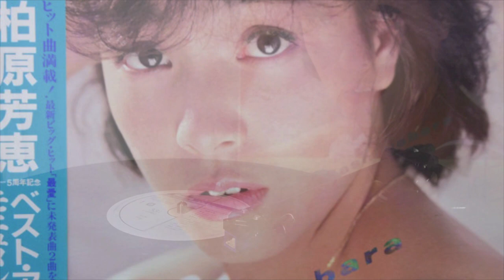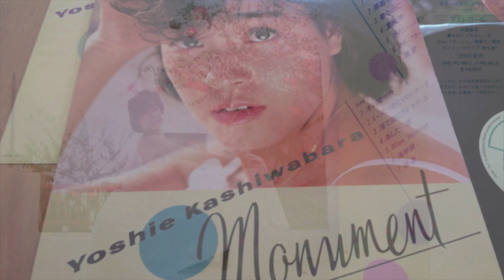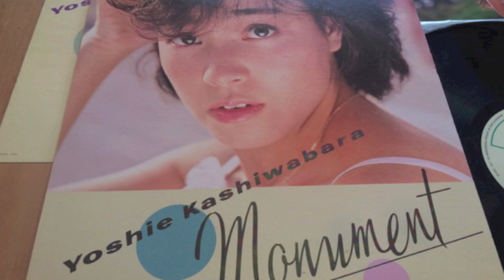柏原芳恵 最愛 - Hifi 黑膠 96/24 HD Audio - Yoshie Kashiwabara (cover: 周慧敏)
咁多野唔復興 點解會黑膠復興?  細聽你就會知道!
CD 聽得多，這個版本是黑膠碟的聲音

From original pressing of 柏原芳恵 Monument album 1984.
Also covered by 周慧敏.